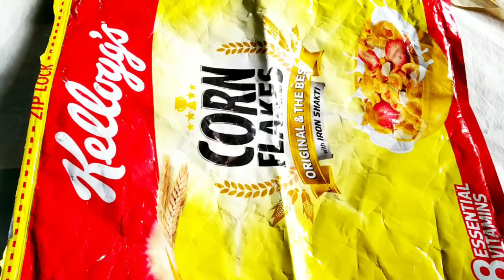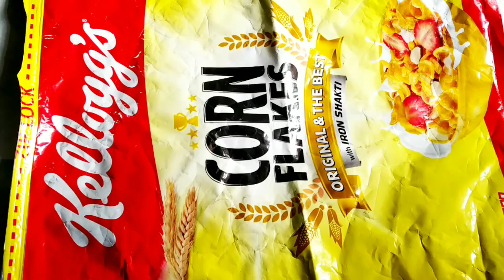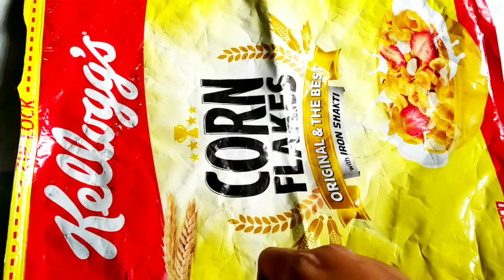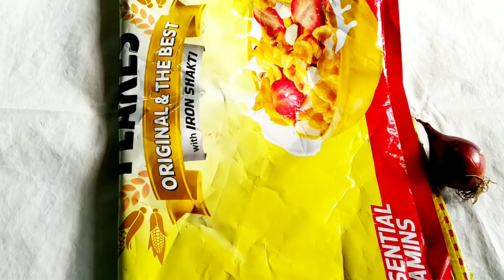কম তেলে লুচি ভাজুন,পেয়াজ কাটলে চোখে জল পড়বে না,হিং আর জমবে নাvlog twist#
কম তেলে লুচি ভাজুন,পেয়াজ কাটলে চোখে জল পড়বে না,হিং আর জমবে না,একদিন রুটি বানিয়ে সাতদিন খান#vlog twist#

vlog
bengali vlog
tips video
helpful tips
রান্নাঘর এর টুকিটাকি

বন্ধুরা আমি এখানে মোট চারটি টিপস আলোচনা করেছি।

পেয়াজ কাটলে চোখে জল পড়বে না আমার এই টিপসটি ফলো করলে।

হিং আর জমবে না।হিং এর পাত্রে কি রাখবেন সেটি আমি এই ভিডিওতে আলোচনা করেছি।ভিডিওটি পুরোটাই দেখুন বুঝতে পারবেন।

বন্ধুরা আমার তৃতীয় টিপসটি হচ্ছে লুচি খেতে মন যাচ্ছে তেলে ভাজার জন্য অতিরিক্ত তেল এর জন্য গ্যাস হয়ে যাওয়ার ভয়ে অনেকে খেতে পারছে না তার জন্য কিভাবে লুচি ভাজলেকম তেল টানবে ,খেলে ক্ষতি হবে না সেটি আলোচনা করেছি আমি ভিডিওতে।

বন্ধুরা আমার চতুর্থ টিপসটি হচ্ছে রান্নাবান্না তো সকলের বাড়িতে লেগেই থাকে রান্নাবান্না ছাড়া যেন চলে না। অনেকেরই হয়তো প্রতিদিন রুটি  করা হয়ে ওঠে না অথচ প্রতিদিন রুটি খেতে হবে কাজের চাপ প্রচন্ড কি করা যায় তার জন্য অবশ্যই রুটিসেকে নিয়ার পর খবরের কাগজের উপর বিছিয়ে একটু  ঠান্ডা করে নিবেন যাতে ভাপটা বেরিয়ে যায় আর রুটিটা না ভিজে তারপর একটা এয়ারটাইট বক্স বা জিপলক ব্যাগে ঢুকিয়ে ফ্রিজে রেখে দিন ফ্রিজ থেকে বার করে গরম করে  খেতে পারেন তবে বন্ধুরা এই ভাবে না খাওয়ায় সবথেকে ভালো কিন্তু কাজের চাপের জন্য তো খেতে হবে কিছু করার নেই।

আশা করছি আপনাদের টিপসগুলি কাজে লাগবে।

tnx for watching my video

lots of love from vlog twist ❤️❤️❤️❤️❤️❤️

stay safe

video vlogs vlogs video

vlog twist#twist vlog#